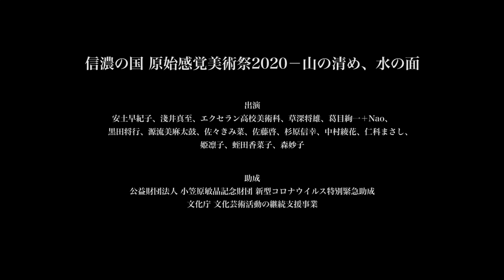信濃の国 原始感覚美術祭2020－山の清め、水の面 Shinano Primitive Sense Art Festival 2020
信濃の国 原始感覚美術祭2020－山の清め、水の面
開催期間：2020年8月29日[土]ー8月30日[日]
開催地：長野県大町市木崎湖畔
主催：NPO法人原始感覚舎
助成：公益財団法人 小笠原敏晶記念財団 新型コロナウイルス特別緊急助成
文化庁 文化芸術活動の継続支援事業
出演：淺井真至、安土早紀子、エクセラン高校美術科、黒田将行、源流美麻太鼓、葛目絢一＋Nao、佐々きみ菜、佐藤啓、杉原信幸、中村綾花、姫凛子、蛭田香菜子、森妙子、仁科まさし、草深将雄ほか
映像：YONE Film

Shinano Primitive Sense Art Festival 2020 - The purification of mountains, the mask of water
Period: Sat, August 29, 2020-Sun, August 30
Venue: Lake Kizaki, Omachi City, Nagano Prefecture
Organizer: NPO Corporation Primitive Sense Company
Grant: Ogasawara Toshiaki Memorial Foundation Covid-19 Special Emergency Grant
Agency for Cultural Affairs  Emergency Comprehensive Aid Package for Cultural Art Activities
Artists: Shinji Asai,  Sakiko Ando, Excellan High School Art Department, Masayuki Kuroda, Genryu Miasa Drum, Junichi Katzume + Nao, Mina Sasaki, Hiromu Sato, Nobuyuki Sugihara, Ayaka Nakamura, Hime Rinko, Kanako Hiruta, Taeko Mori, Masashi Nishina, Masao Kusafuka and others
Shooting by YONE Film